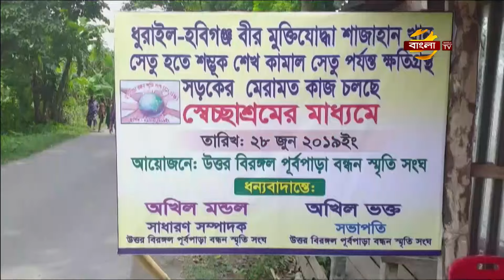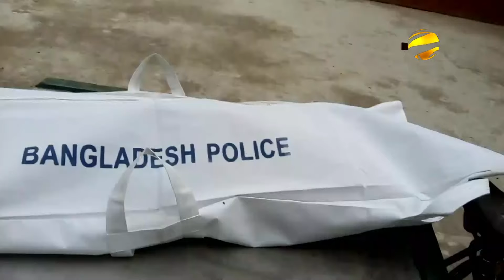স্বেচ্ছাশ্রমে দেড় কিলোমিটার সড়ক সংস্কার !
মাদারীপুরের আড়িয়াল খাঁ নদীর ওপর ১শ ৩৪কোটি ৫৭লক্ষ ৯২হাজার টাকা ব্যয়ে দু'টি সেতু নির্মাণ করে সরকার। এরপর দীর্ঘদিন ধরে সেতু দুটির মাঝে দেড় কিলোমিটার সড়কে অর্ধ শতাধিক ছোট বড় গর্তের সৃষ্টি হয়। এতে প্রায়ই ঘটছে দুর্ঘটনা। স্থানীয় একটি স্বেচ্ছাসেবক সংঠন নিজেদের জমানো টাকা দিয়ে রাস্তাটি মেরামতের কাজ করছে। মাদারীপুর প্রতিনিধি মেহেদী হাসান সোহাগের রিপোর্ট জানাচ্ছেন মাসুদ রানা।